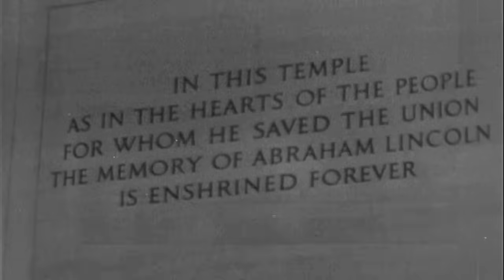Joan Baez performs "We Shall Overcome" at the March on Washington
Joan Baez performs "We Shall Overcome" at the March on Washington for Jobs and Freedom in Washington D.C. on August 28, 1963.

Public Domain footage from the National Archives and Records Administration.